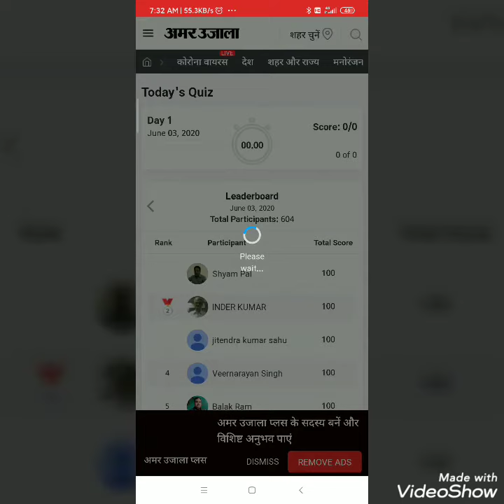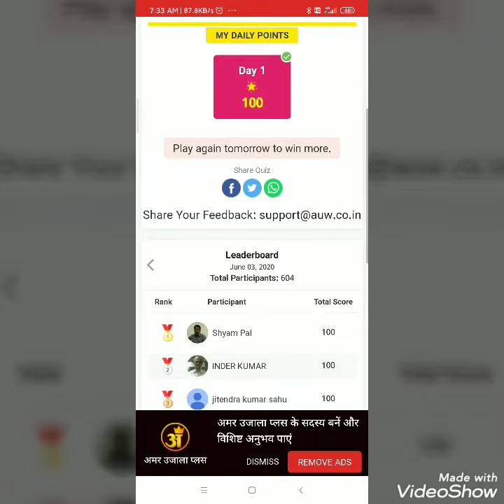AMAR UJALA TODAY QUIZ ANSWERS IN HINDI 3JUNE2020/QUIZ ENDS TODAY12PM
Hi friends Amar ujala quiz answers today in Hindi,win AMAZON gift vochers.quiz ends today night12.